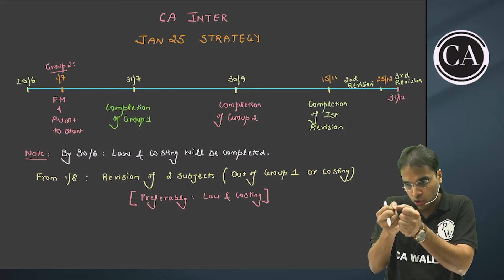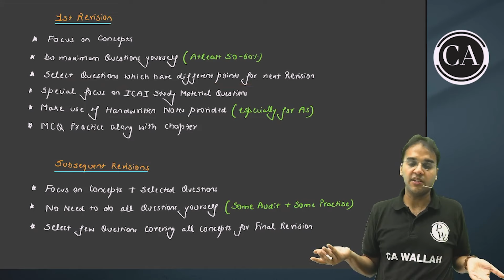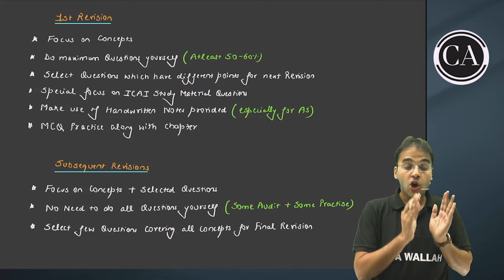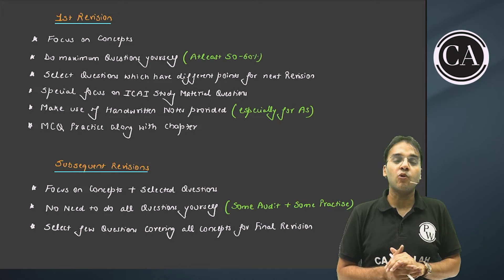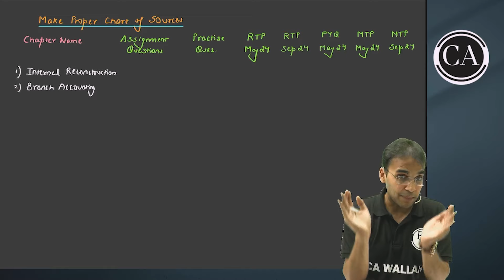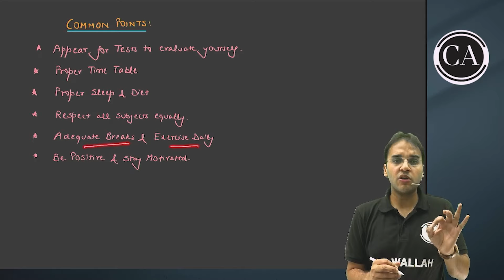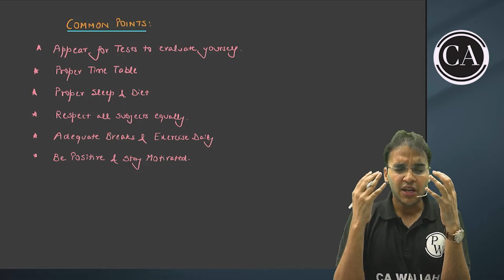CA Inter Jan 2025 Best Study Plan 🔥🔥 | Must Watch | CA Intermediate by PW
✅Check Udesh Regular Batch Sep 2024 Batch
Udesh Regular (Group-1) Batch

✅Check Udesh Fastrack Batch Sep 2024 Batch
Udesh Fastrack  (Group-1) Batch

✅Check Udesh Regular Pro Batch Jan 2025 Batch
Udesh Regular Pro Group-1 Jan 2025

✅Check Udesh Regular Batch Jan 2025 Batch
Udesh Regular Group-1 Jan 2025

◼ CA Wallah Face to Face Batches 👇-